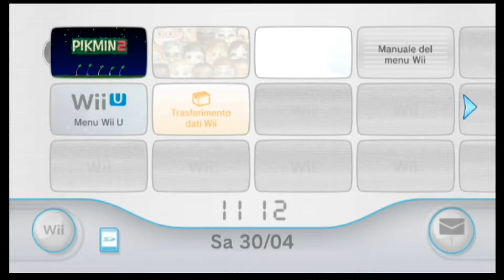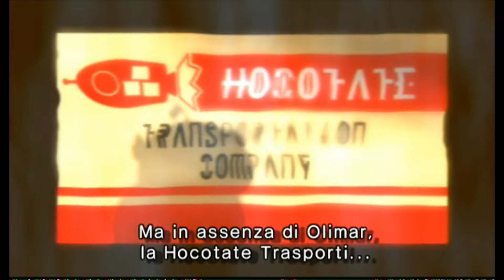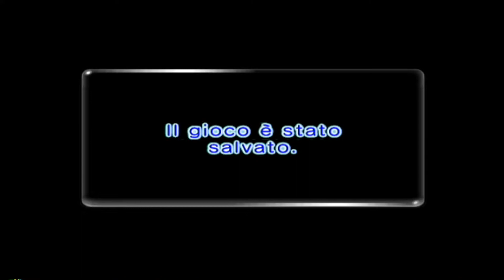Pikmin 2(Wii-ITA)-01: siamo al verde